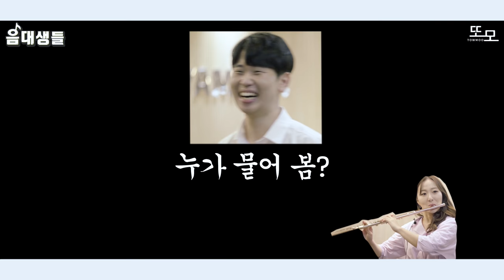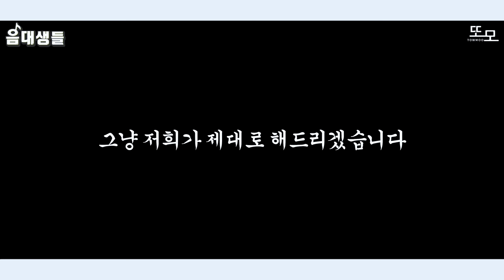플룻전공생에게 와썹맨 노래를 시켜 보았더니 ㅎㄷㄷ 플루트 전공생이 ,많이 연주하는 곡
플루트전공생에게 많이시키는 곡 TOP3